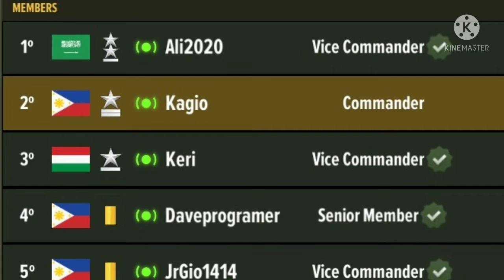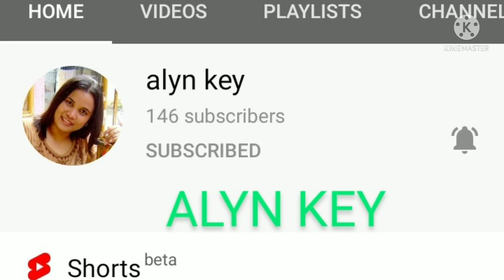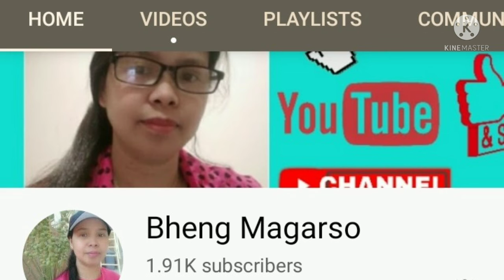WELCOME ALI2020 GIO TEN YTC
Ali2020

warmachine

gioten games

giotenytc